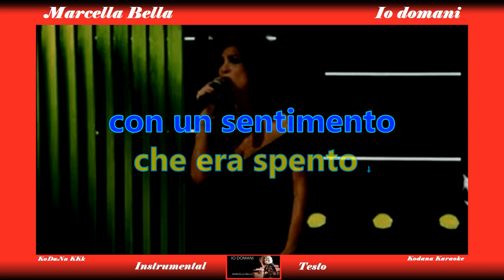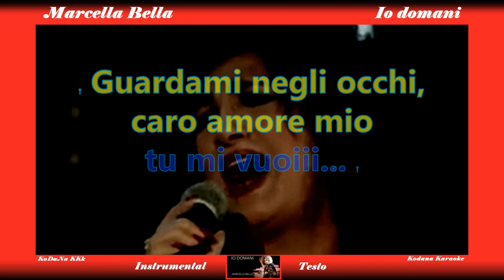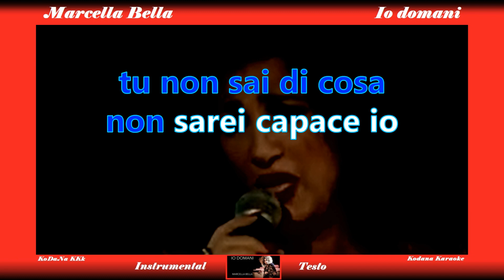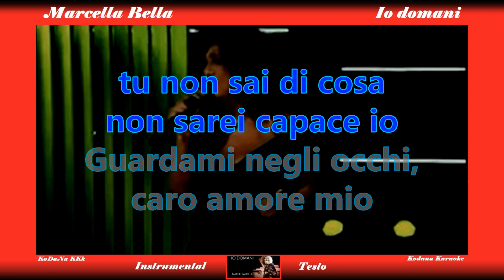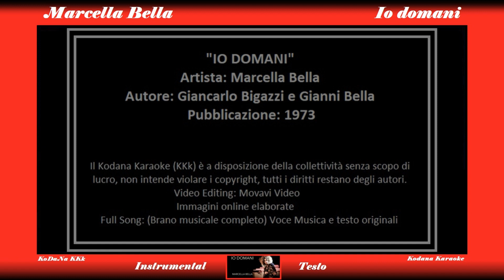Io domani - Marcella Bella - Karaoke (Instrumental) - Kodana Karaoke